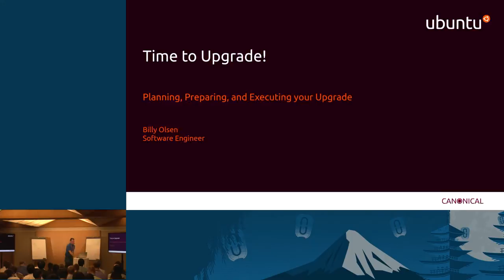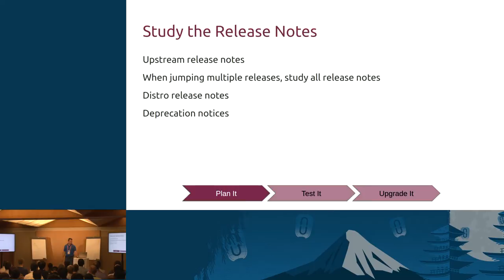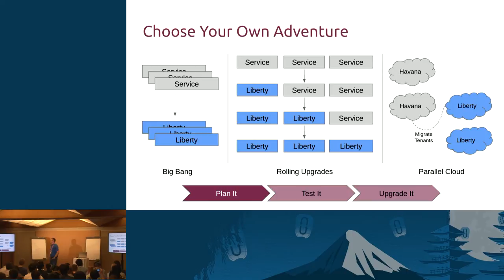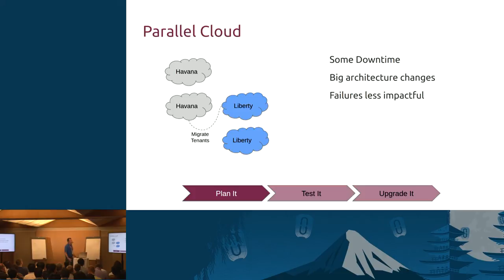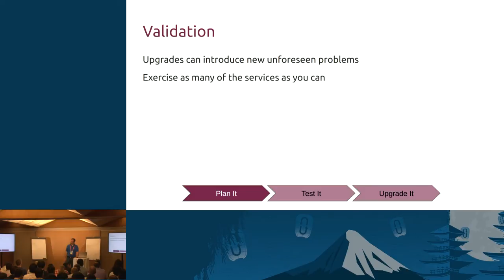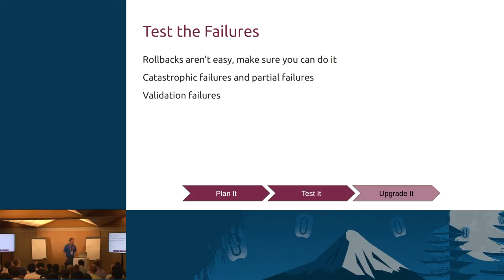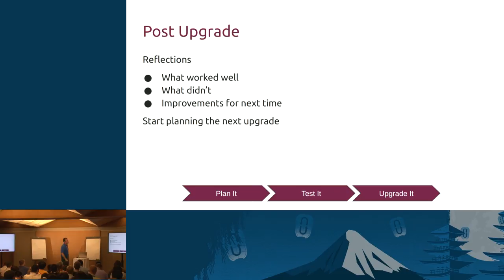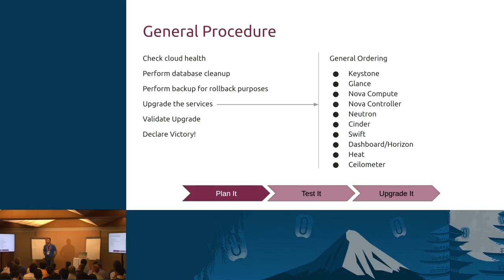Time to Upgrade!!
Your OpenStack cloud has been deployed on a Long Term Service release such as Ubuntu 14.04 using the Icehouse release. Now that Icehouse is out of support from core OpenStack developers and moved into the hands of the Distros its time to start planning the move from Icehouse to Kilo, Juno, Liberty or beyond. Upgrading a live cloud is no trivial task and this talk aims to walk you through the dos, don'ts, and how tos for planning and implementing your cloud upgrade.